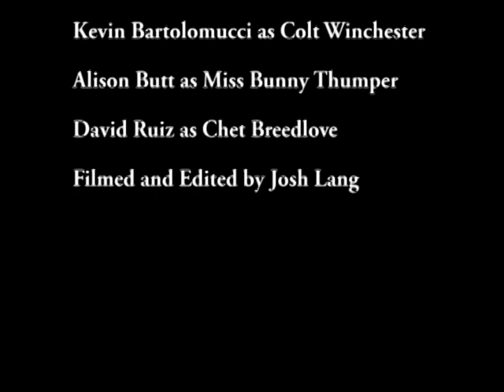Creative Discovery Museum: Haunted Tours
For kids, during halloween last year. Hopefully these guys will do something with us again. It was most pleasant and fun.